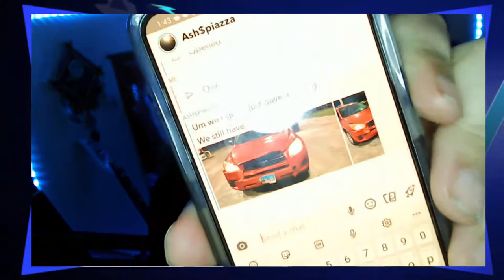No Fill W! - Apex Legends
Get you some merch to support your favorite terrible streamer, Endeavr!

Hope you enjoyed the video! If you would like to join a stream, check out beacons.ai/endeavr and hit up the Twitch or the Facebook!